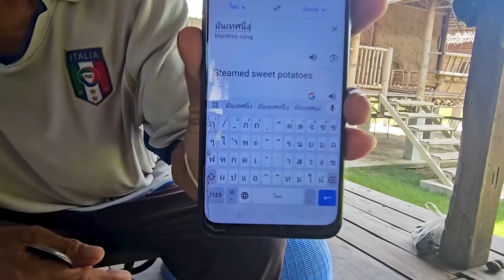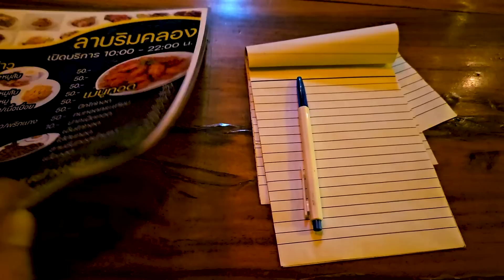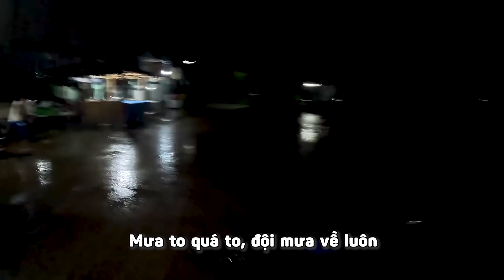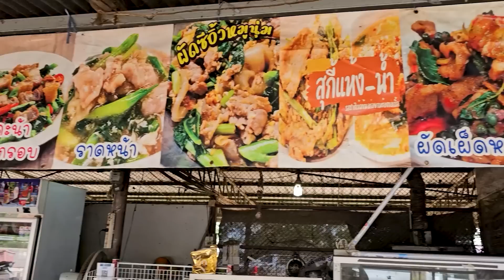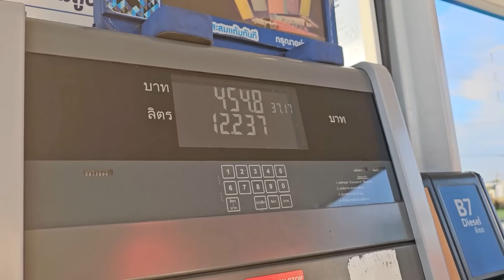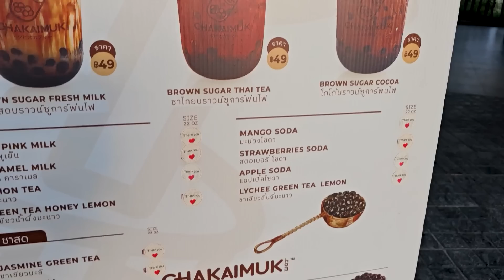P2/T2~THAILAND: MỘT NGÀY THẢNH THƠI Ở BÃI CẮM TRẠI MIỀN QUÊ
Tập này kể về NGÀY BÌNH YÊN ở miền thôn quê tỉnh Sakeo của Thái Lan. Chỉ có mình, bạn Sóc, hai vợ chồng già và bầy gà cục ta cục tác lẽo đẽo đuổi theo nhau cả ngày. Trân trọng từng ngày, từng giờ, từng giây phút được sống trên đời này...
À cái áo của Grimm DC xinh xinh trong hình mà mình mặc, đang collab với mình, nếu bà con muốn mua ủng hộ hàng Việt Nam sản xuất, ủng hộ chút kinh phí cho chuyến đi của mình thì có thể preorder ở link này nha. Giá preorder chỉ có 249k FREESHIP nha bà con: